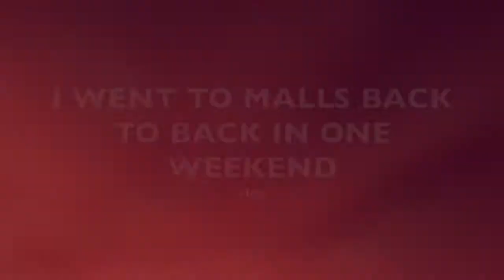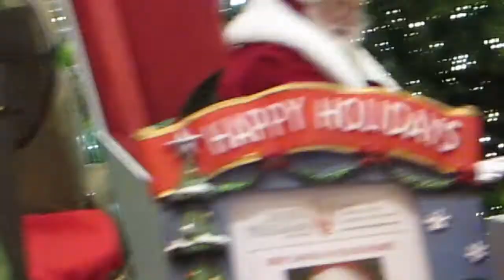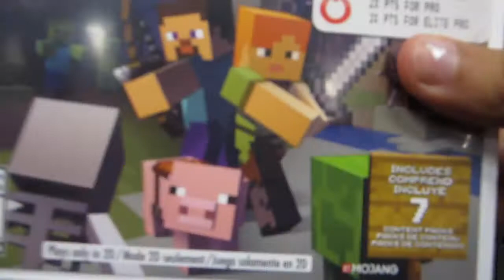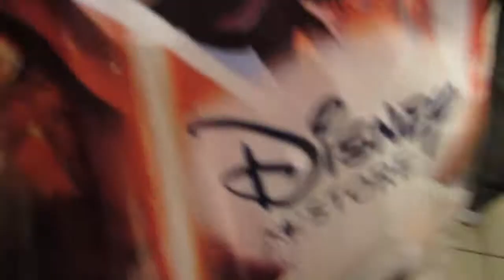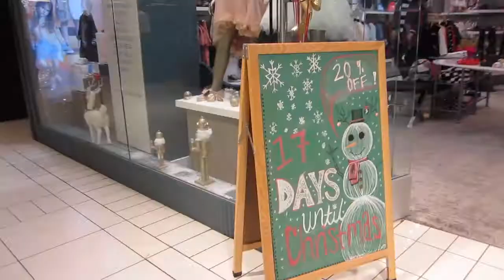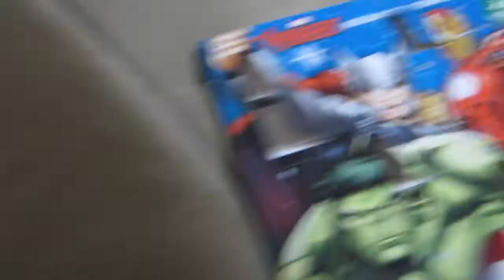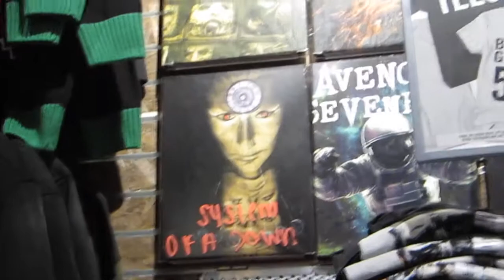2 MALLS 1 WEEKEND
yes ya read correctly, I was crazy enough to go holiday shopping back to back and also vlog it, so come along to this holy jolly shopping time, and thank ya for reading this, means a lot

rock on \m/eow

☞PSN: seidimeow